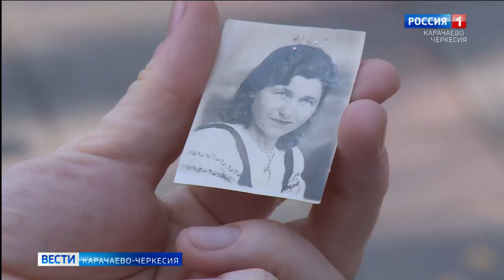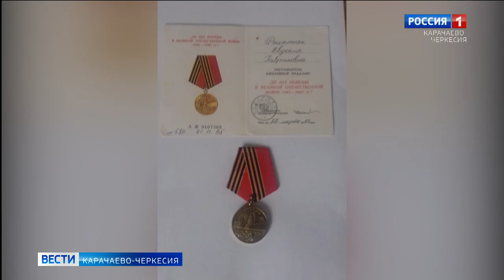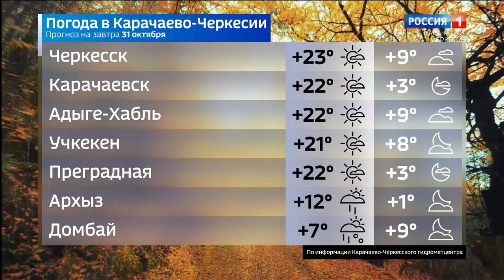Вести Карачаево-Черкесия 30.10.2020